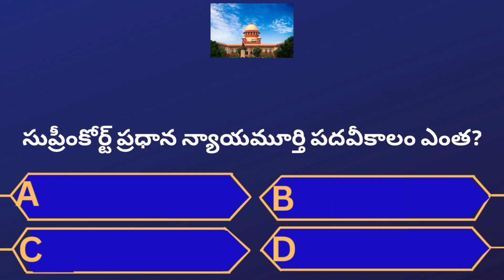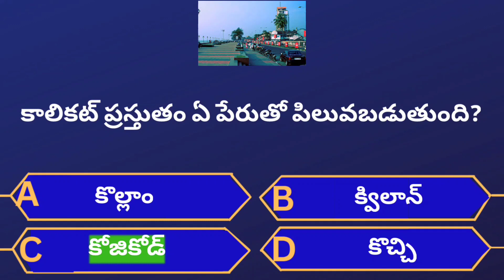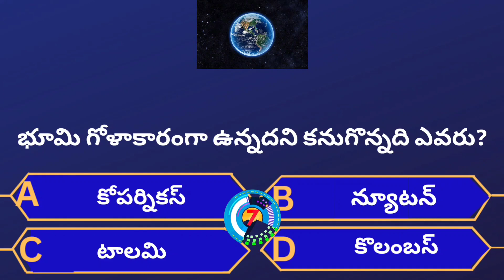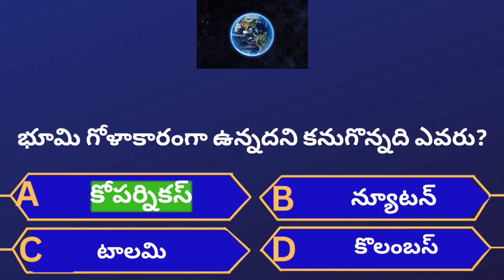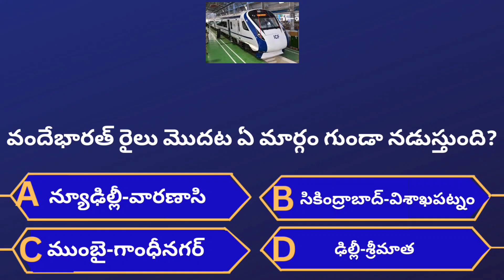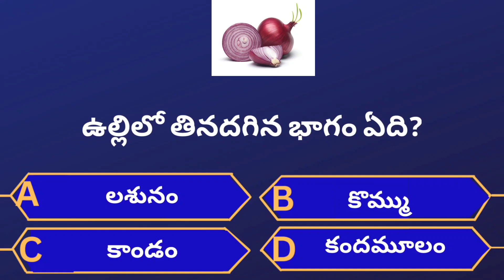Interesting Questions In Telugu|Facts in Telugu|Telugu Quiz|General knowledge in Telugu|Episode -108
Interesting Questions In Telugu||Facts in Telugu||Telugu Quiz||General knowledge in Telugu
qeneral questions
interestingquestions
interesting questions
unknownfacts intelugu
general questions and answers in telgu
general questions and answers telugu
interesting telugu general questions and answers
Facts Telugu